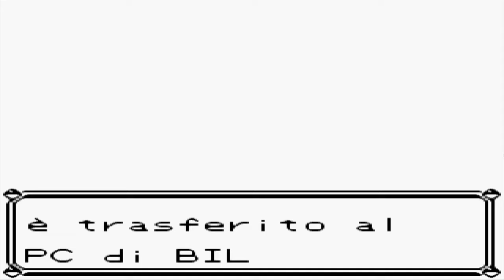Catturiamo MEWTWO nella GROTTA CELESTE | Pokémon BLU Gameplay Walkthrough ITA Parte 24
Gameplay Walkthrough di Pokémon Blu, dove vi mostro come trovare e catturare Mewtwo nella Grotta Celeste (Cerulean Cave).

▶ Capitoli:
00:00 | Grotta Celeste | Cerulean Cave
23:18 | Mewtwo

Pokémon Versione Rossa e Pokémon Versione Blu introducono i giocatori alla regione di Kanto, dove sono stati scoperti Pokémon come Charmander, Pikachu e Mewtwo. Tramite l'esplorazione, i combattimenti e gli scambi, i giocatori avranno accesso a 150 Pokémon.
La tua avventura ha inizio a Biancavilla, nei panni di un giovane ragazzo. Dopo un pericoloso incontro con dei Pokémon selvatici, il Professor Oak ti insegna come catturare i Pokémon, dandoti le basi per diventare un allenatore. Nel corso dei tuoi viaggi dovrai catturare i Pokémon per registrarli nel tuo Pokédex, nonché migliorare come allenatore lottando nelle palestre sparse per la regione. Una volta che avrai dimostrato di essere un allenatore provetto, dovrai vedertela con i Superquattro, un gruppo di allenatori d'élite che metteranno a dura prova le tue capacità.
La tua avventura non sarà certo facile dato che, oltre ai molti Pokémon selvatici, dovrai fare attenzione anche al Team Rocket, uno spregevole gruppo di ladri di Pokémon. Impedisci al Team Rocket di rubare Pokémon rari e metti fine alle loro malefatte!
C'è molto da fare e da vedere in Pokémon Versione Rossa e Pokémon Versione Blu. Parti per Kanto e diventa un grande allenatore!